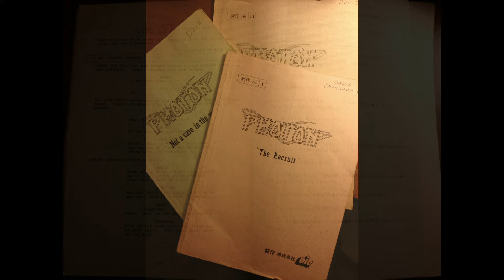Behind the Scenes of the Photon TV Show with David Stay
A candid discussion and a look at photos from David Stay's personal collection documents the behind the scenes stories from the filming of the Photon television series. Recorded on April 25-26, 2015.